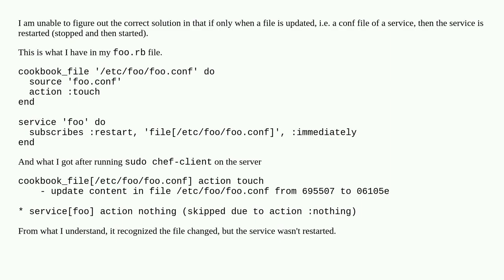What are the commands for restarting a service after a file is changed in Chef?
A special thanks goes out to the community

  chef